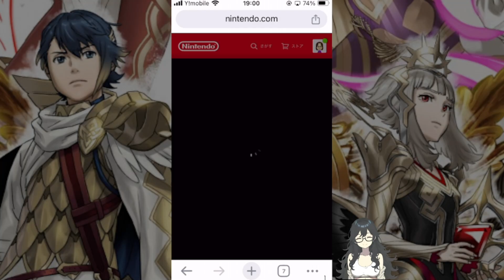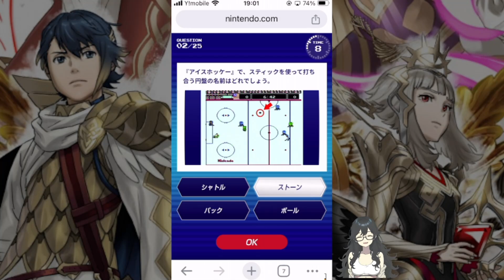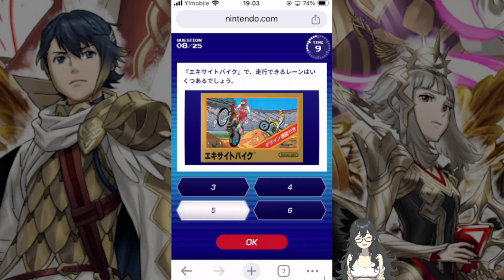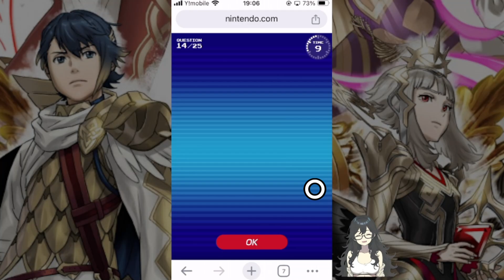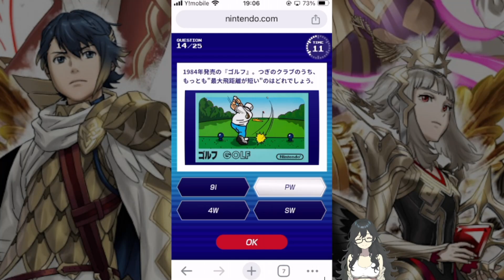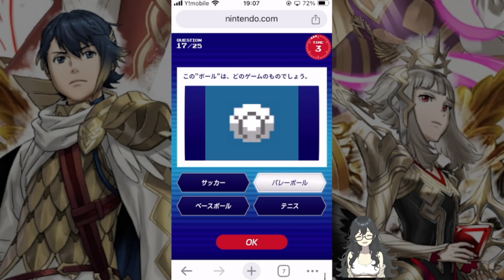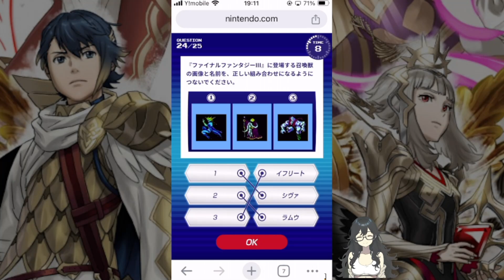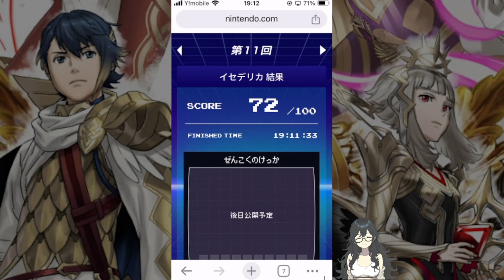【第11回ファミコン全国一斉クイズ】張った山がことごとく外れるイセもこ【レトロゲーム実況 その32 Vtuber】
You are more than welcome! どなたでも歓迎します